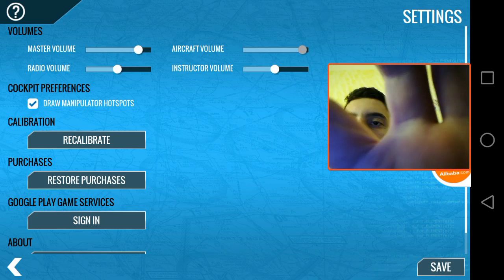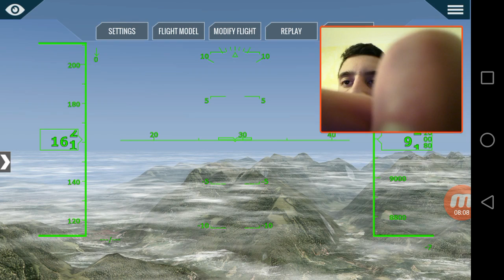Um voo com o kingair 90 no x-plane 10.